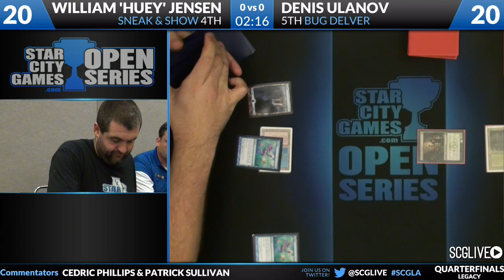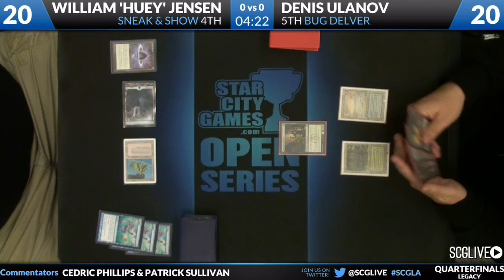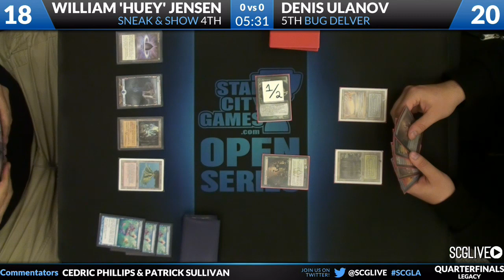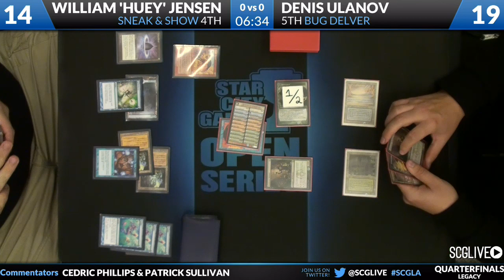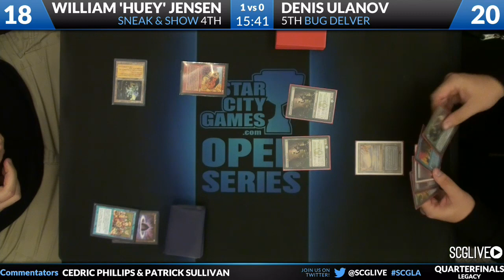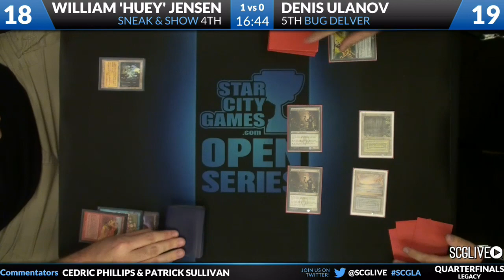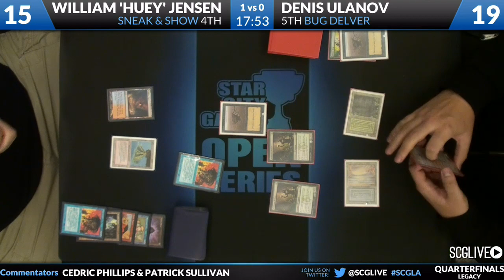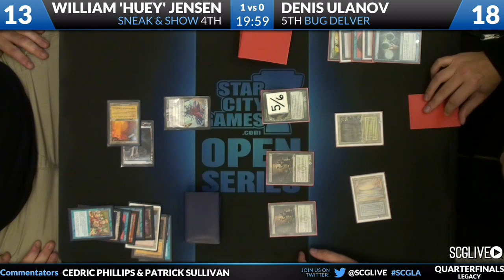SCGLA - Legacy - Quarterfinals - Williams Jensen vs Denis Ulanov